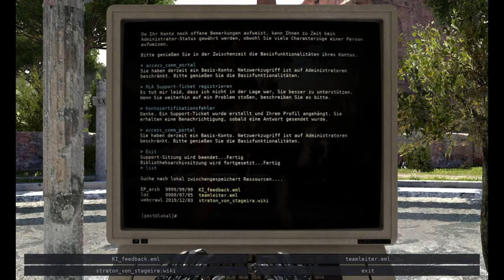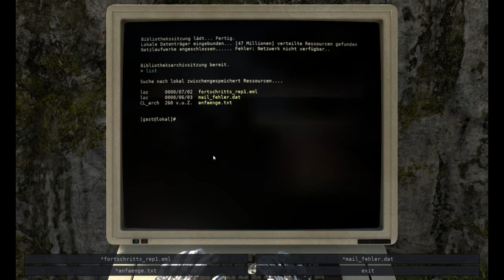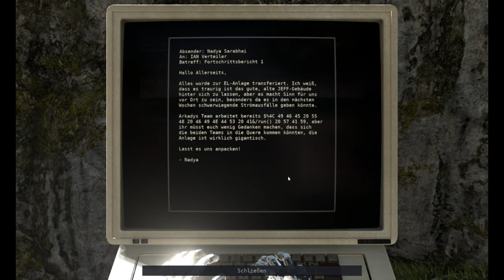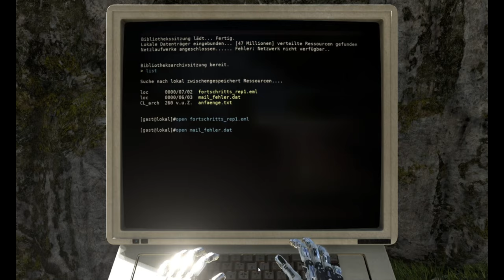Mein Leben hat einen Sinn? - The Talos Principle #04